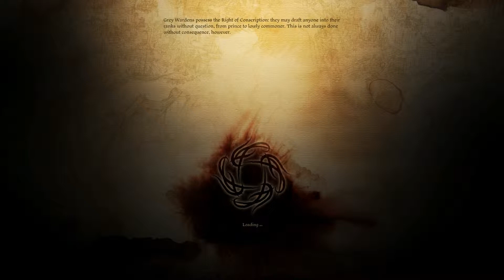Legacy of the Dragon: 08: Witches, Wilds and Chasind Lies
Our group continue their search deeper into the Wilds.